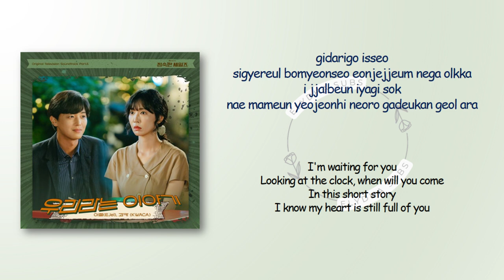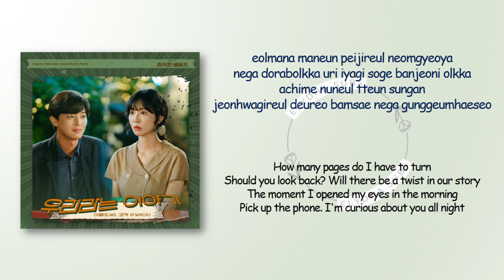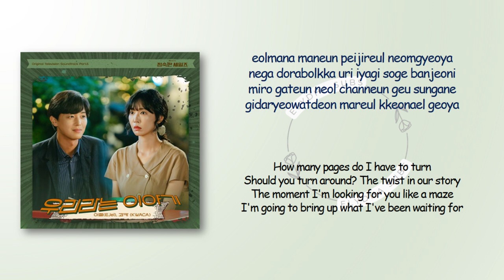KWACA - The story of us (우리라는 이야기) (Male Ver.) [A Virtuous Business OST Part 5] [RomIEng Lyric]